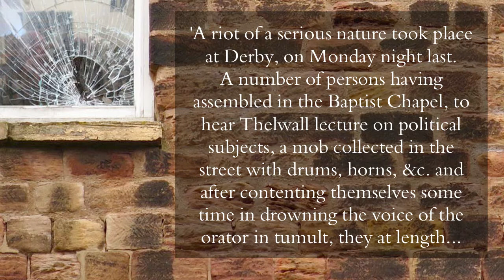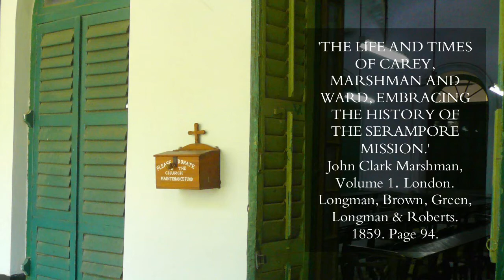DWHS — John Thelwall. 720HD.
John Thelwall.